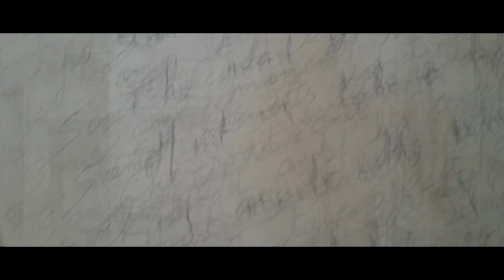THE SOUNDROOTS - THE ROPE OR THE GUN CLIP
THE SOUNDROOTS  - THE ROPE OR THE GUN. Premier extrait de l'album Riff 'n'Live qui paraîtra fin 2019.

THE ROPE OR THE GUN

Maybe I'll keep my kids
Maybe I'll lose my heart
One thing I'm sure of
I never wanted to live like that
One part of my brain
Thinks everything's wrong
The other doesn't move and wait
I'd really want to be allright

But where...Are the lights
Where to find the fresh air
Yes. The rope or the gun

I don't want to complain
I want to be conscious
Am I still sick?
To see my family, my friends tired
Feeling my body hard as a rock
What can I do?
Where can I go?
If you exist, help me!

Just like the song «Am I evil»
«Yes I am»... Maybe I am
Some people say the life is
Some moments sometimes seem long
The road and its crossroads
Must I take a left, or a right?
I made the wrong choices
I'll walk the line